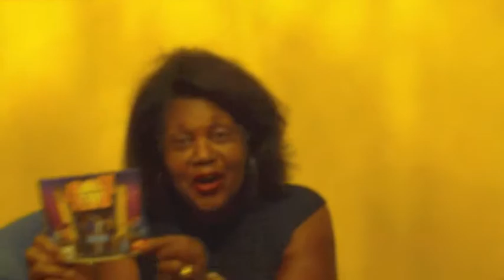CARR FAMILY FEUD AUDITION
THE CARR FAMILY FEUD AUDITION. WE WOULD LOVE TO BE ON THE SHOW!